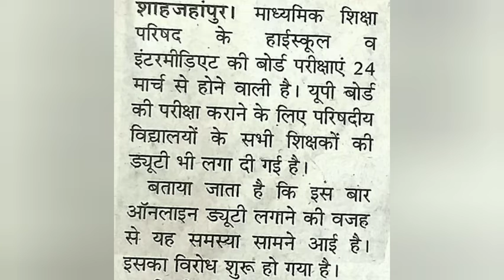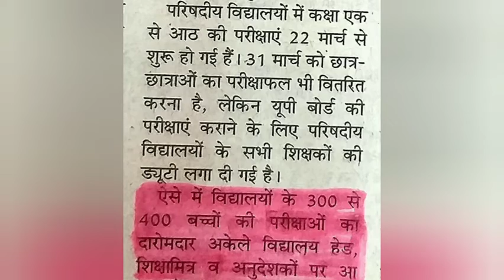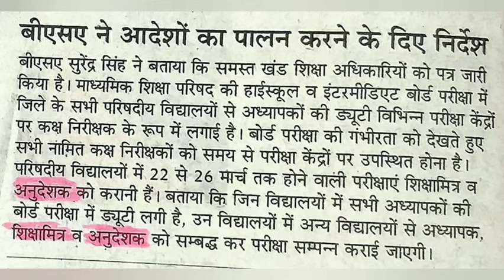अनुदेशक शिक्षामित्रों को मिला बड़ा मौका